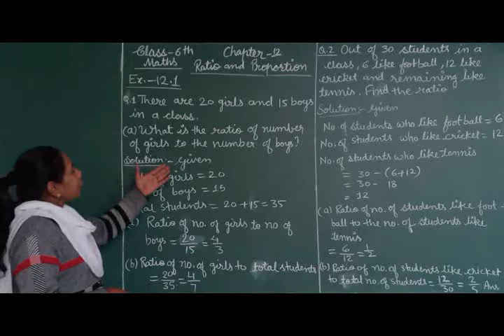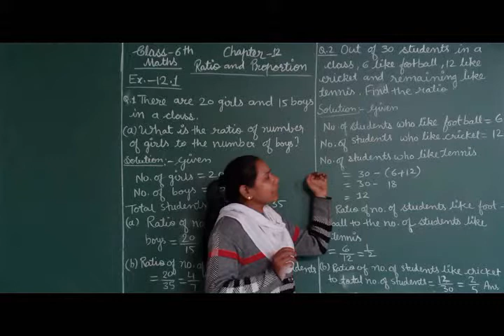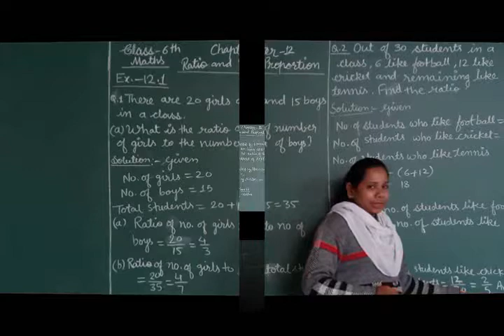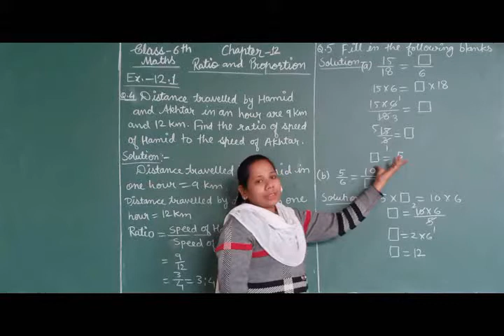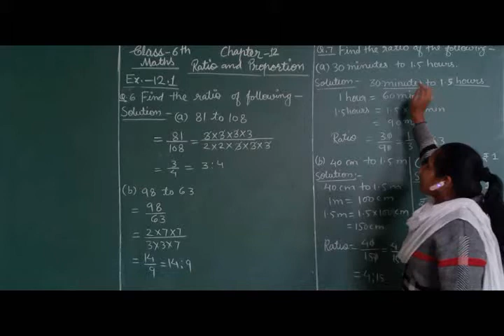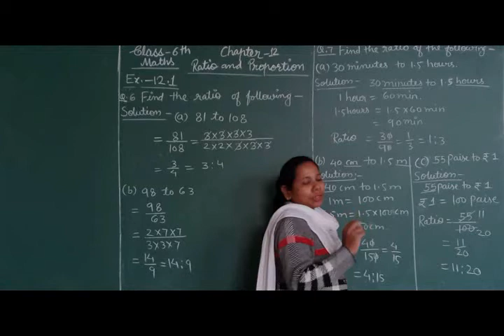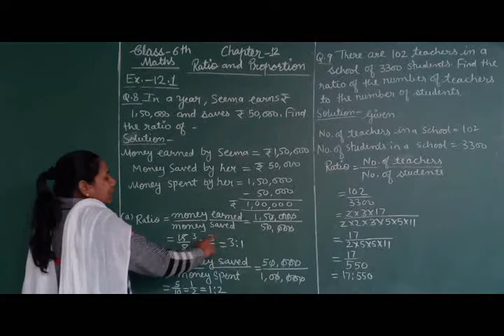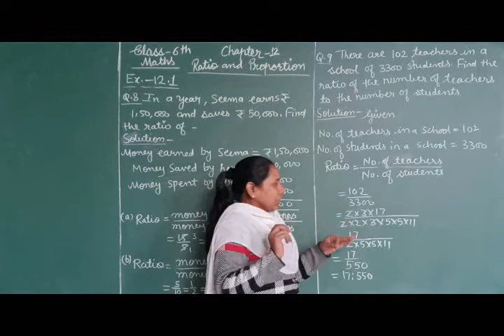6th Maths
Chapter 12   Ratio & Proportion